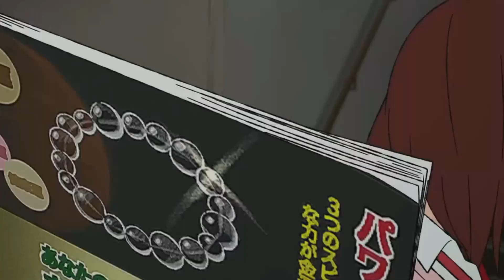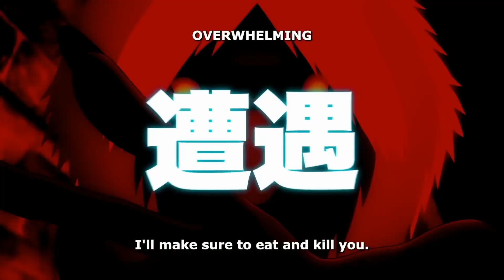I can't wait for this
**Synopsis:**
"Dandadan" is an anime series based on the manga by Yukinobu Tatsu. It follows Momo, a ghost-believing girl, and Okarun, an alien-believing boy, who embark on a wild adventure after a supernatural encounter confirms the existence of both ghosts and aliens. The series blends elements of paranormal mystery, battle, and romantic comedy, featuring an electrifying and action-packed narrative with a humorous tone. The story explores their occult battles and adolescence, showcasing their unique powers and their blossoming love.